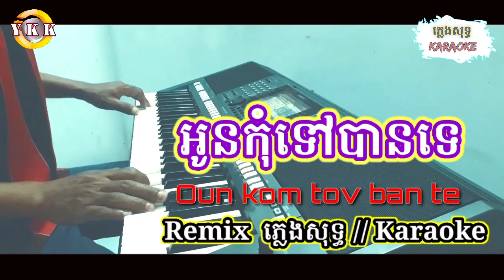ឣូនកុំទៅបានទេ / Oun kom tov ban te | Karaoke | ភ្លេងសុទ្ធ Remix YKK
បទ: ឣូនកុំទៅបានទេ
ច្រៀងដេាយ: CHANTHA
ធ្វេីភ្លេងសុទ្ធដេាយ: YKK
© Đây là nhạc karaoke thuộc bản quyền của Yamaha Khmer Karaoke
© Copyright by : Yamaha Khmer Karaoke